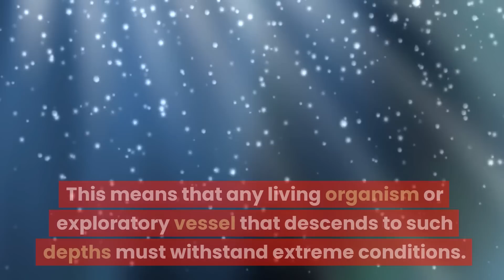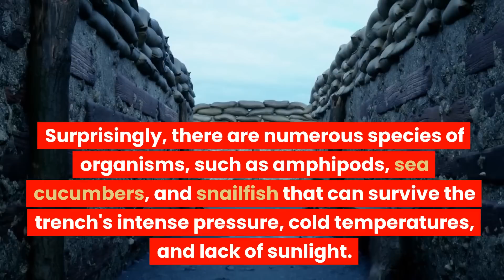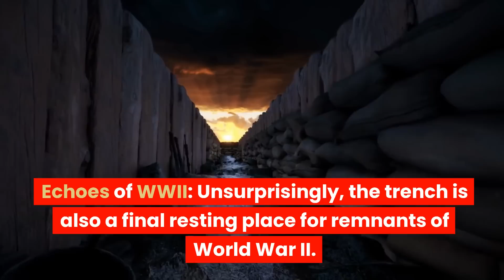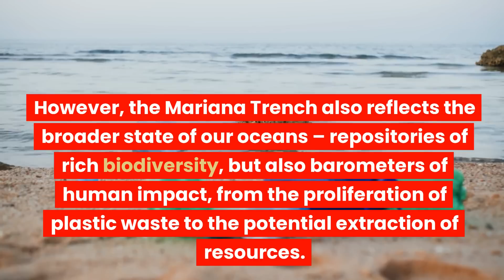10 Surprising Facts About the Mariana Trench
Welcome to "Underwater Wonders: 10 Surprising Facts About the Mariana Trench"! Dive deep with us as we explore the incredible mysteries of the deepest place on Earth, the Mariana Trench. In this video, we will uncover fascinating and mind-blowing facts that will leave you in awe.

Discover the mind-boggling depths of the Mariana Trench and learn about the incredible creatures that call it home. From elusive and mesmerizing bioluminescent organisms to strange geological formations, this underwater realm will astound you at every turn.

Learn astonishing insights into the extreme conditions that exist in this immense underwater chasm. Unravel the secrets of the immense pressure that exert such immense force at the bottom of the trench and witness how life remarkably adapts to survive in this harsh environment.

Delve into the history of deep-sea explorations and marvel at the efforts made to map and understand this highly unexplored part of our planet. Join us as we delve into the triumphs and tragedies of those who dared to venture into the abyss.

Prepare yourself for jaw-dropping statistics and mind-bending measurements that illustrate the sheer magnitude of the Mariana Trench. From its jaw-dropping depth of 36,070 feet (10,994 meters) to its incredible underwater trenches, we will take you on a journey like no other.

So, if you're ready to be astonished and captivated by the mysteries that lie beneath the surface, join us for "Underwater Wonders: 10 Surprising Facts About the Mariana Trench".